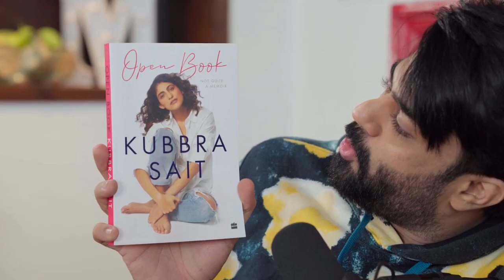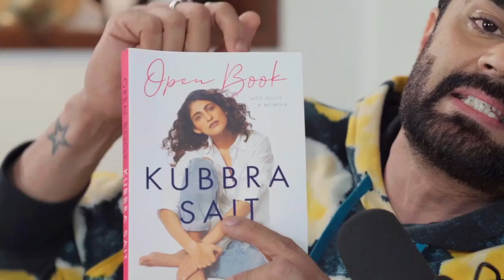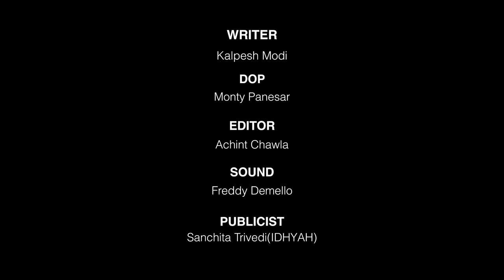KUBBRA SAIT | Opens up about being sexually abused at 17, bullied for her name and more!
I had the pleasure of sitting down with one of the most talented and interesting actors of our generation.

Want to know more about Kubbra?

Kubbra Sait is an Indian actress and TV host. She was born on July 27, 1983, in Bangalore, Karnataka, India. She began her career as a host for shows like "Outrageous and Contagious" and "Full Frontal". She made her acting debut with the film "Sultanat" in 2014.

Kubbra Sait is best known for her role as Kuckoo in the Netflix series "Sacred Games" (2018). She has also appeared in other Bollywood films such as "Jawaani Jaaneman" (2020), "Dolly Kitty Aur Woh Chamakte Sitare" (2020), and "Sultan" (2016).

In addition to her acting career, Kubbra Sait is also an advocate for body positivity and has been vocal about her own struggles with body image. She is active on social media and often shares her thoughts and opinions on various topics.